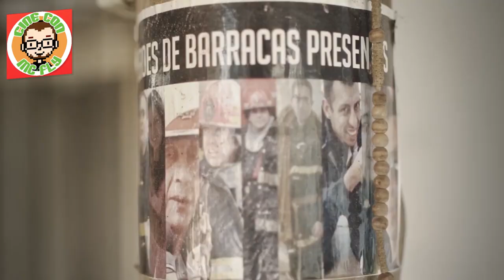VideoEntrevista a Jorge Gaggero - Director de EN CUMPLIMIENTO DEL DEBER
SINOPSIS
5 de febrero del 2014. Siete dotaciones de bomberos acuden a la calle Azara 1225, barrio de Barracas. El galpón de la firma Iron Mountain que resguarda los archivos bancarios de grandes empresas y corporaciones arde en llamas. Durante los primeros minutos del operativo se desencadena un fatal derrumbe, que causa la muerte de siete bomberos y dos miembros de defensa civil. Se decretan dos días de duelo Nacional. Por el predio aún en llamas autoridades gubernamentales y familiares de las víctimas recorren los escombros buscando explicaciones.
La hipótesis de que el fuego se originó accidentalmente es rápidamente confrontada por los primeros indicios y testimonios de los sobrevivientes.
El historial de la firma de alcance global ya había sufrido siniestros en Estados Unidos, Inglaterra, Canadá e Italia, en 5 de esos casos fue demostrada su intencionalidad. 29 Empresas investigadas por lavado de dinero, guardaban sus archivos bancarios en el depósito siniestrado entre ellas la misma Iron Mountain.
Las primeras pericias confirman que el fuego ha sido intencional. La empresa beneficiada con una excepción impositiva no contaba con la habilitación adecuada y todos los expedientes con las pruebas de esas irregularidades desaparecen.
¿Qué escondían esas cajas siniestradas? ¿Qué responsabilidades tuvieron en el hecho el poder político y qué relaciones tenía con las empresas involucradas?
Acompañando a las víctimas en su búsqueda de justicia, con pruebas y documentos nunca antes mostrados narraremos una escalofriante trama de intereses y corrupción que encubre el lavado de dinero a escala Global y que al día de hoy permanece impune.

EN CUMPLIMIENTO DEL DEBER DIERON SU VIDA:
BOMBEROS DE LA POLICÍA FEDERAL: Conesa Eduardo - Day Leonardo - Garnica Anahi - Martinez Maximiliano - Monticelli Juan Matias - Veliz Damian
BOMBEROS VOLUNTARIOS: Ambrosi Facundo - Campos Sebastian
RESCATISTAS: Baricola Pedro - Mendez Jose

Tiempo después se quitaron la vida los bomberos voluntarios: Colantonio Mario - Oneil Diego

FICHA TÉCNICA
Con el apoyo del INCAA (Instituto Nacional de Cine y Artes Audiovisuales)
Distribuye: 3C Films Group
Dirección: Jorge Gaggero
Narración: Cecilia Roth
Producción General: Renato Miari
Productor asociado: Eduardo Valdés
Idea original: Jorge Gaggero
Guion: Carlos Castro
Investigación PERIODÍSTICA: Ari Lijalad / Pablo Waisberg / Juan Manuel Valdés
Investigación económica: Jorge Gaggero (padre)
Producción Ejecutiva Carlos Castro
Jefe de Producción: Adrián Bertuzzi
Archivo: Silvia Quiroga